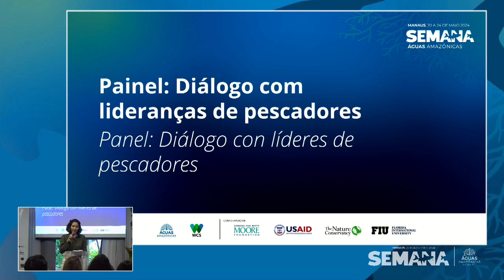Panel 3: Diálogo con líderes de pescadores y pescadoras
Painel 3: Diálogo com líderes de pescadores e pescadoras

Pescadores y pescadoras de Brasil, Colombia y Perú hablaron sobre su actividad en la Amazonía.
Participaron João  Evangelista, Colônia de Pescadores Tenente Segundo, Porto Velho/RO, Brasil
Lilia Java Tapayuri, Coordenadora de vigilância do território indígena Resguardo Ticoya/Lagos Tarapoto, Colômbia
Renato de Melo Farias, Colônia de Pescadores Z-42 de Juriti/PA, Brasil
Wilver Rufo Chuctaya Farfán, Asociação de Pescadores Artesanais Luis Banchero Rossi/Puerto Maldonado, Peru